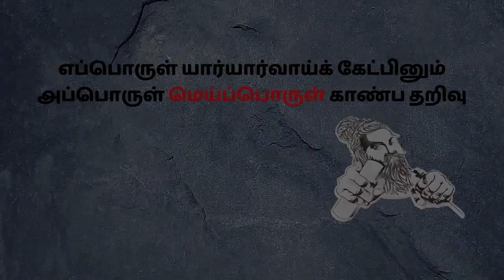பல்லவர்களை ஏன் கொண்டாட வேண்டும்? | மன்னர் மன்னன் | மெய்ப்பொருள்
மெய்ப்பொருள் பற்றி:

எப்பொருள் யார்யார்வாய்க் கேட்பினும் அப்பொருள்
மெய்ப்பொருள் காண்ப தறிவு
                                          - குறள் 423

இன்றய தமிழ் சமூகம் சாதி, மதம், அரசியல் என்று பல ரீதியில் பிரிவுகளும் முரண்களும் கொண்டதாக உள்ளது. இம்முரண்களின் மூலத்தை ஆராய்வதும் அதை கலைவதுமே மெய்ப்பொருளின் முக்கிய குறிக்கோள்.

நாம் கடந்து வந்த பாதையை பற்றிய புரிதல் நமக்கு இல்லை என்றால் நாம் முன்னெடுக்கும் பாதையை பற்றிய தெளிவு ஏற்படுவது அரிது. நமது மொழியின் வழித்தடம், நமது முன்னோரின் பொருள் மற்றும் ஆன்மிக தேடல், தமிழ் மண்ணின் அரசியல் மேலும் வரலாற்று எச்சங்கள் சமகாலத்தில் நமது சிந்தனையை எவ்வாறு உருவக படுத்துகிறது என்பதை இணைந்து ஆராய்வோம்.

தொகுப்பாளர் பற்றி:

வெங்கடேஷ் சென்னையில் பிறந்து வளந்தர்வர். தற்போது அமெரிக்காவில் டெக்சாஸ் மாநிலத்தில் வாழ்ந்து வருகிறார்.

Why Should We Celebrate The Pallavas? | Mannar Mannan | MeiPorul

About MeiPorul:

To discern the truth in everything, irrespective of who said it, is wisdom
                                         - Thirukkural 423

Today's Tamil society is divided along many lines, including caste, religion and politics. The main objective of MeiPorul is to explore the source of these contradictions and to bring new perspectives and solutions.

It’s rather difficult to have clarity about the path we are on if we do not have an understanding of the path we have traversed. Together, we will explore the origin and evolution of Tamil language, commercial and spiritual exploration of Tamils, the history and politics of Tamil Nadu and how they shape our perspectives today.

About the Anchor:

Venkatesh was born and raised in Chennai, India. He currently lives in Texas, U.S.A.